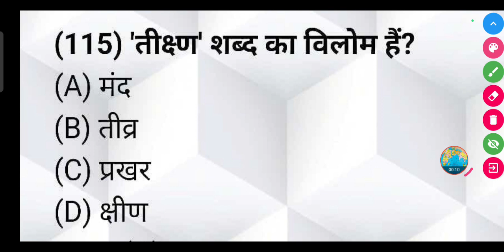'तीक्ष्ण' शब्द का विलोम क्या होता है ?